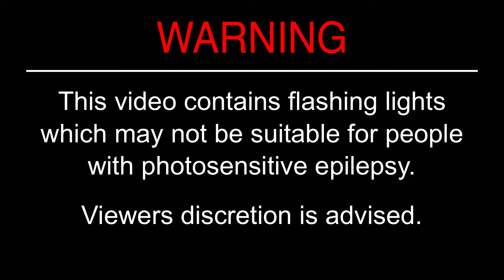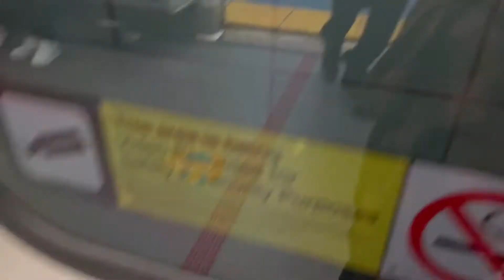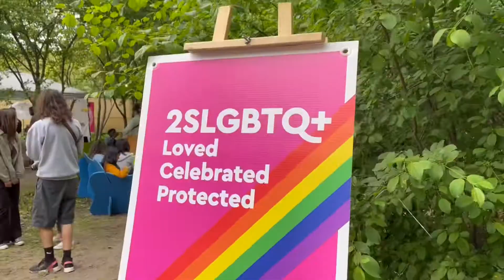Goth at a Beach Rave | The Birthday Vlog and Cradle of Filth Concert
This is the birthday blog! I’m giving you folks the inside scoop on my awesome birthday weekend! I got to reconnect with old friends, watch a favourite band in concert and discover awesome upcoming local talent as well as hit up a long time summer favourite pass-time- Cherry Beach!